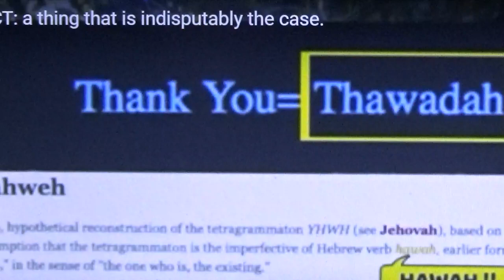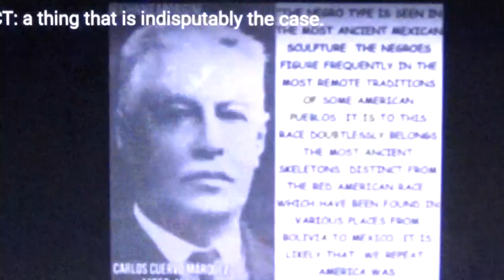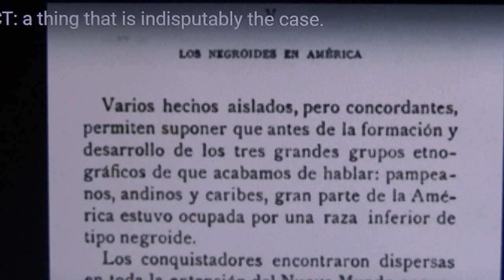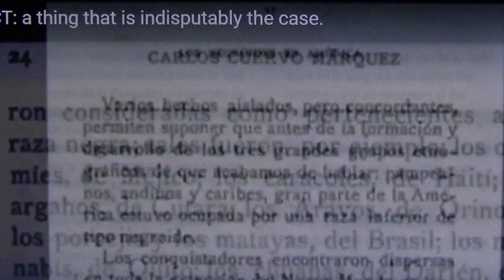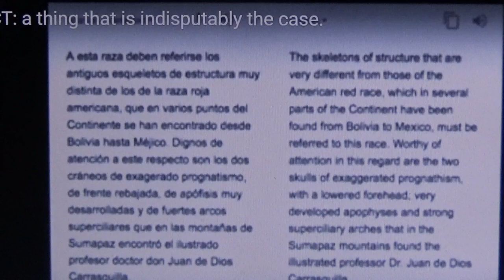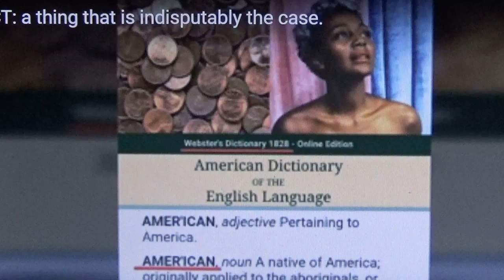Bad News Mexicans and Indians Fake 12 Tribe chart